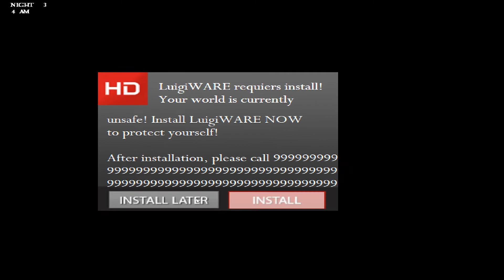MARIO HATES BEAUTIFUL MUSIC!! | FNAW Origins v2.0 2018 Mode #2 (Night 3 and Night 4)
Sorry for No Commentary, had some "Personal" business I had to take care of, anyway, enjoy!

FNAW Origins Download Page!

WwwWario's Channel!

X-OUT!!!